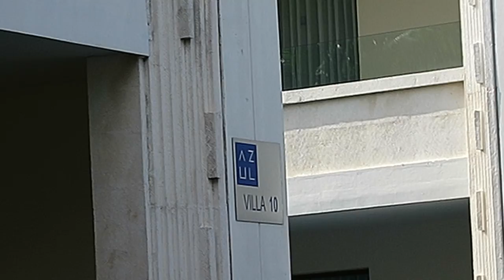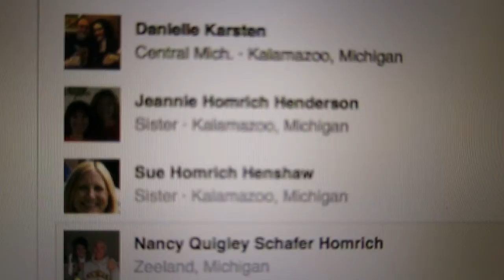Cancun 2015 - Last Full Day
Staying at Azul Beach